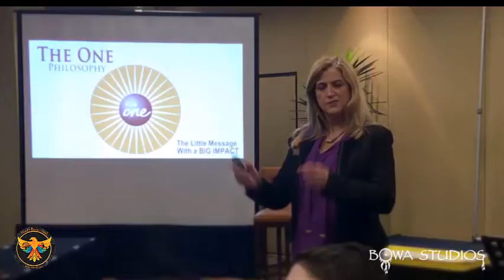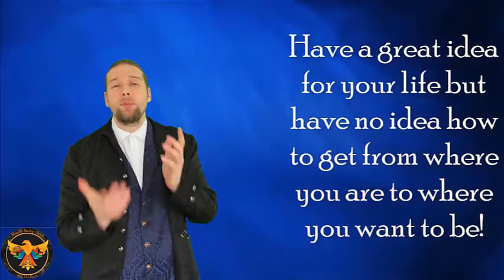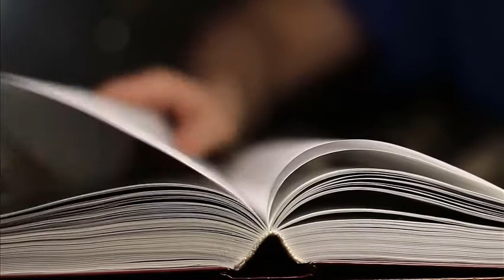Nancy Matthews |One philosophy| battles & struggles |Bruce Springsteen| MBS podcast with John Morris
Nancy Matthews the One Philosophy